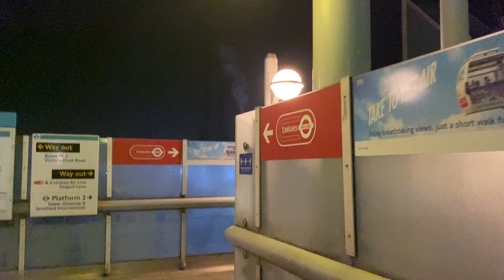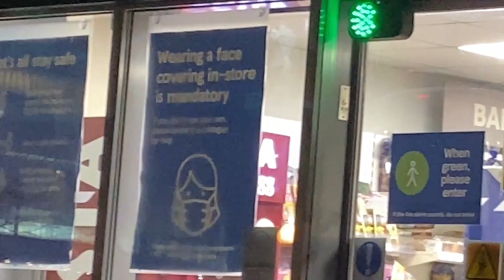PINAY IN UK | WALKING AROUND MY EERIE LONDON NEIGHBOURHOOD | NATIONAL LOCKDOWN UK | ProjectHanna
Hello everyone. As you may be aware, UK is in National Lockdown and in this video, I want to show you what my neighbourhood looks like now. I am based in East London and I took some videos while I was out to get some essentials. London has indeed changed and it feels completely different.
Let me give you a glimpse of what it is like to live here now and what the situation is.

Checkout my previous videos:

HOW I STARTED A NEW LIFE IN A FOREIGN COUNTRY WITH NO JOB NO MONEY AND NO FRIENDS

LONDON VLOG | LET'S VISIT THE O2 ARENA 2020 | UP AT THE O2 | FILIPINA MOM IN LONDON

Category